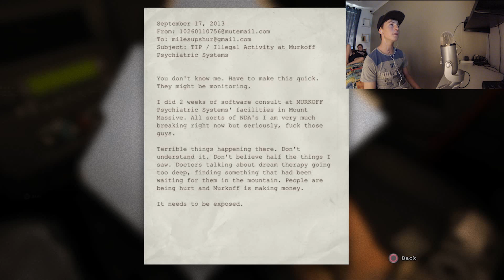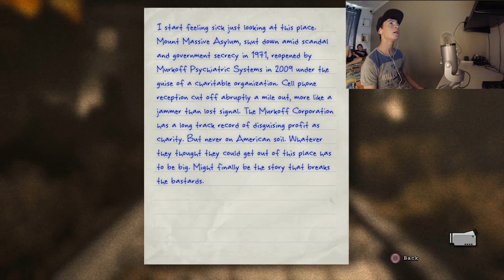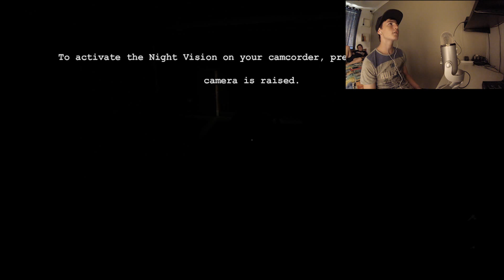OUTLAST (HORROR GAME) (MUST WATCH) Ep.1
thank you guys and girls for watching!!!

ENJOYED MY VIDEO???

i do:
gaming
DJ mixing
tutorials
funnymoments
challenges
random videos
vlogs

ps4: QWIKSC0P3L34G3ND

msg me for a partnership

games i play:
destiny
farcry
gta 5
ios games
and more...